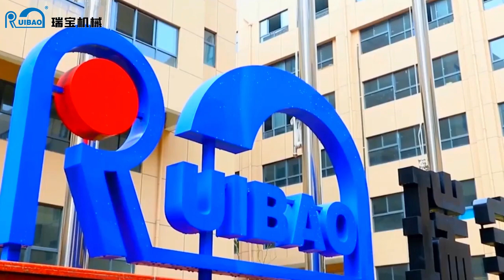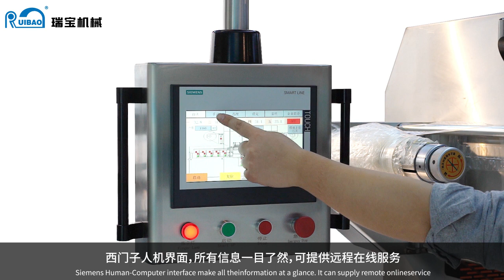high speed automatic tray sealer for fruit, meat, food, cheese, fish, nuts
4-8cycles per minute, high speed automatic tray sealer, vacuum - gas fill - seal